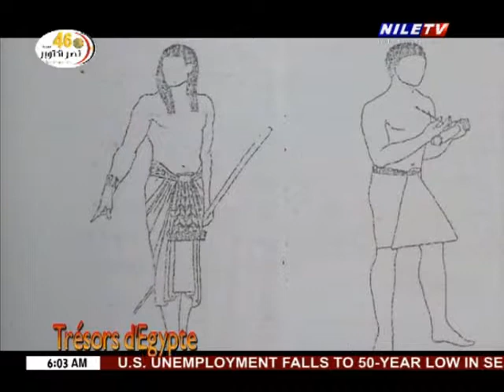Tresors d'Egypte 5 10 2019